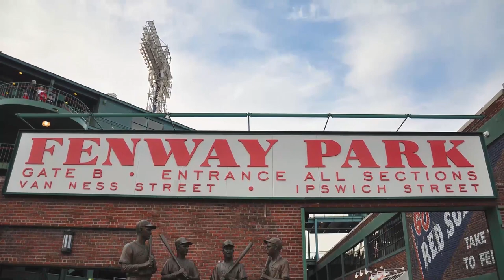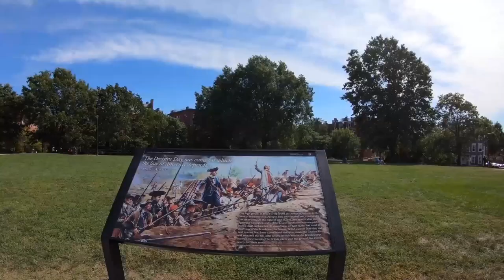Top Things To Do in Boston, Massachusetts 4K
Hey Must Do Travels Tribe! Today we are in Boston, one of the oldest and beautiful cities in the United States. Let’s go see the top spots!

Fenway Park 2:21

Fenway Park has been home to the Boston Red Sox since 1912 and is the oldest ballpark in the MLB.

Acorn Street 2:50

Tourists and locals alike come to Acorn Street for the perfect backdrops with charming front doors, vine-covered brick walls, gas street lamps, and quaint cobblestones.

Boston Tea Party 3:10

This floating history museum is filled with live reenactments, multimedia exhibits & a tearoom that encompasses the historic Boston Tea Party in 1773.

USS Constitution 3:37

Launched in Boston in 1797, the USS Constitution is the oldest commissioned warship and earned her nickname "Old Ironsides" during the War of 1812.

Faneuil Hall Market 4:28

Faneuil Hall Marketplace, also known as Quincy Market, offers more than 100 stores, artisan shops, restaurants, and pubs right on Boston's famous Freedom Trail.

Newbury Street 5:11

Known as Boston's most enchanting street, the eight blocks are filled with salons, boutiques, and amazing dining.

Church of the Covenant 5:55

The Church of the Covenant is a historic church in the Back Bay neighborhood of Boston and is a National Historic Landmark which it was built way back in 1867.

Bunker Hill 6:17

The Bunker Hill Monument was made to commemorate the Battle of Bunker Hill, which was among the first major battles between British and Patriot forces in the American Revolutionary War in 1775.

Boston Harbor Islands National and State Park 6:59

Made up of 34 islands and peninsulas, the Boston Harbor Islands National and State Park is an urban oasis just minutes from Boston’s city center.

If you have some stories about this historic city, share them in the comments below.

Join Must Do Travels, the largest community of travel enthusiasts from around the world. We’re not just another travel brand, we’re a movement designed to join modern culture with desired destinations. Must Do Travels is inspired by lovers, dreamers and adventures worldwide. Our mission is simple: Do what you want to do. Travel anywhere, anytime – easily.